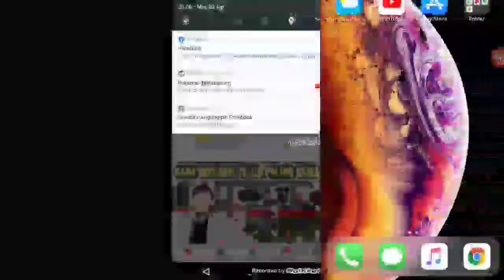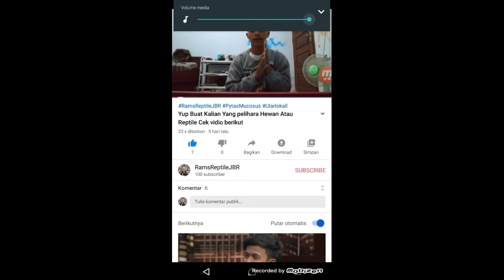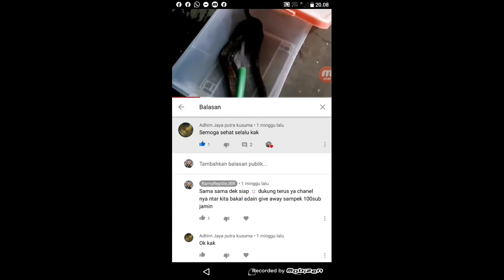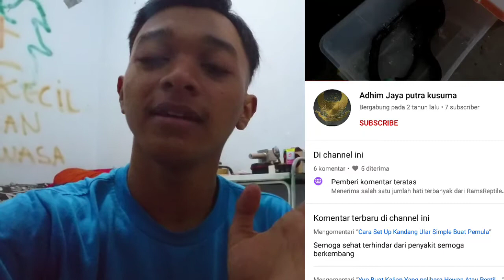Pemenang Give Away Hari Ini ?????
Yuk buat kalian ikutin Terus chanel Rams Reptile Jbr yaa yang mau ikutin give away jangan Lupa Komen Like Subcribe dan bagikan Chanel ini Di hari kedepan 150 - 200 sub kita adain give away Ular Retic Jinak nih